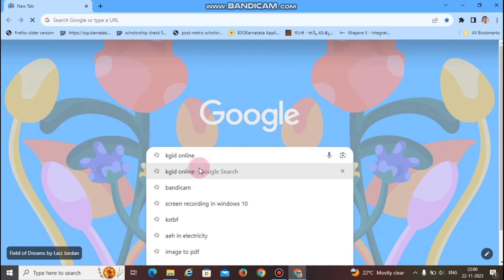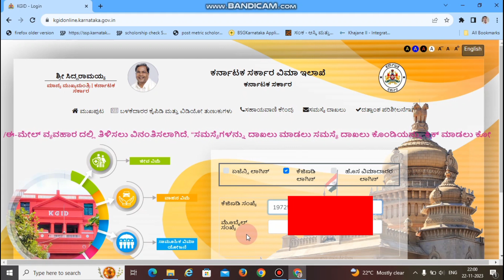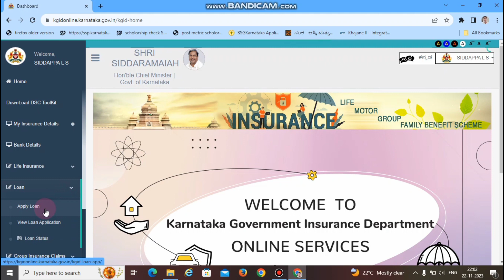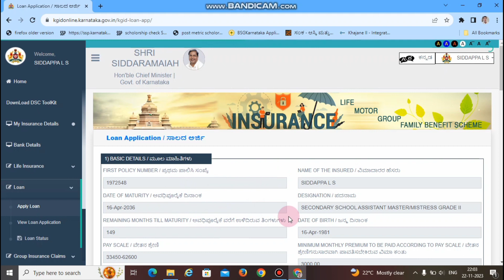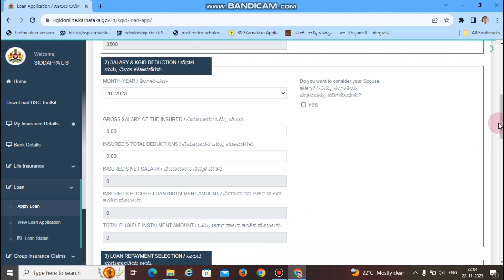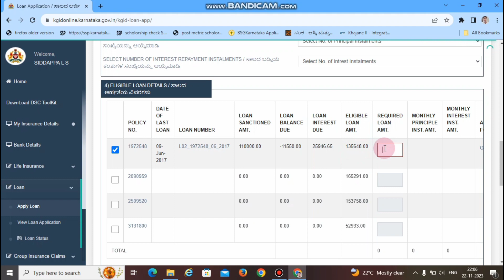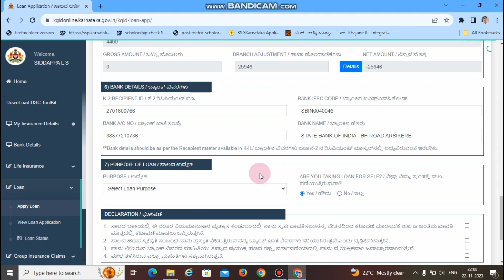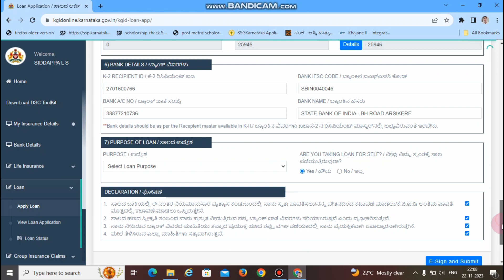KGID Online application for Loan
video about process of of filling online application to avail Loan on KGID Bonds